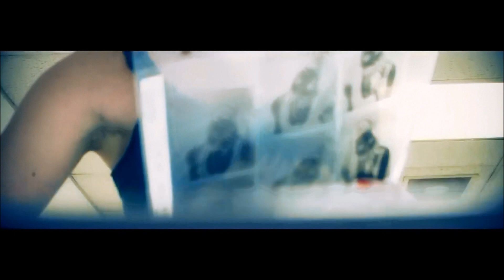Acid Casualty - Industrial Doom Machine - [ Official Music Video ]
This adventure began around 2011. Never thought it would have gone so far and accomplish so much. 10 years of IndustrialMusic.. Thank you all for joining me and making the journey possible. Much more to come. Find the special new 10 year Halloween anniversary track on Bandcamp and please share around!